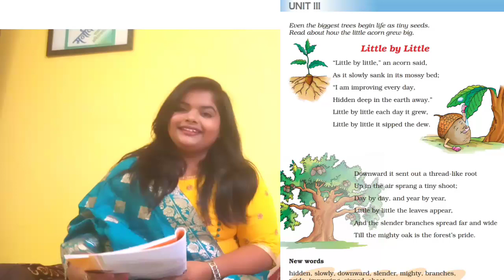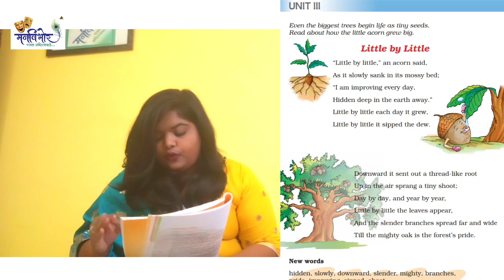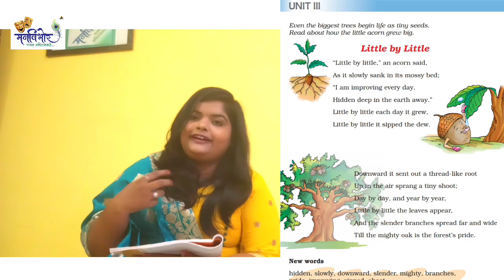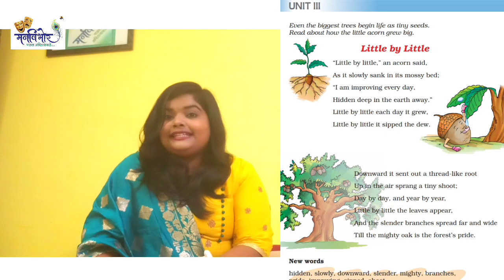Little by Little class 3rd NCRT poem English in to marathi & hindi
Little by Little class 3rd NCRT poem English in to marathi & hindi notes by vinaya utpat